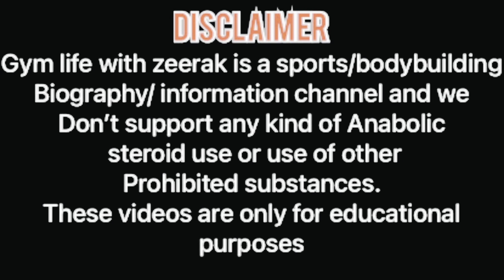What is Anavar uses , Warning & Side effects Urdu/Hindi | Zeerak Akbar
Video Episodes :

00:00    Intro
00:31    High-lights of topic
01:15     Medical use of Anavar
02:20    Anavar cycle warnings
02:50    Anavar side effects
03:21     Bodybuilding use of Anavar
04:13    Video conclusion